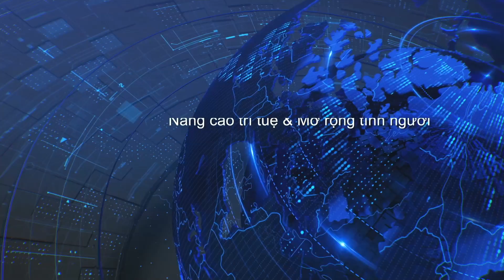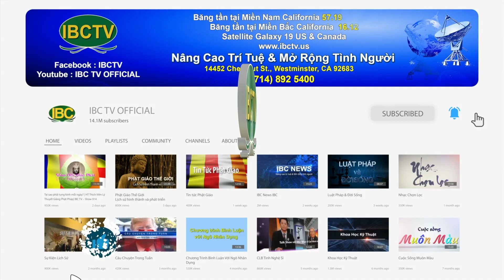Thoi Su Buoi Trua 03 27 2024 Part 2